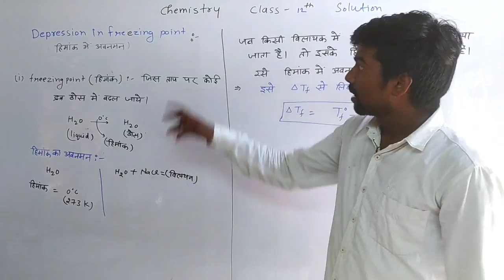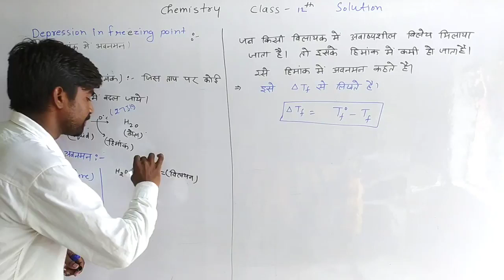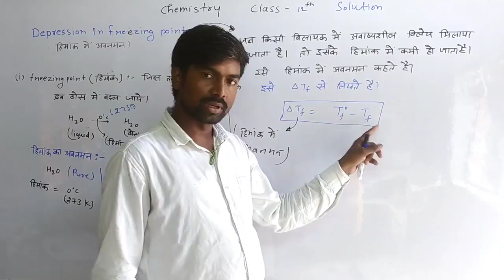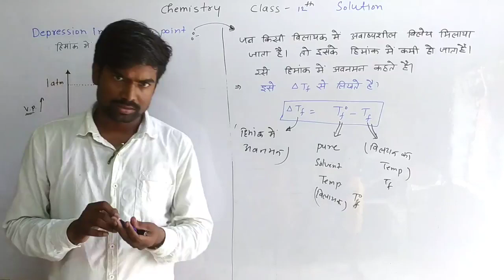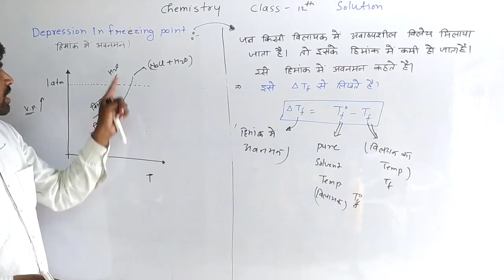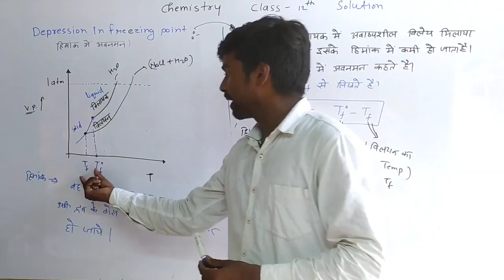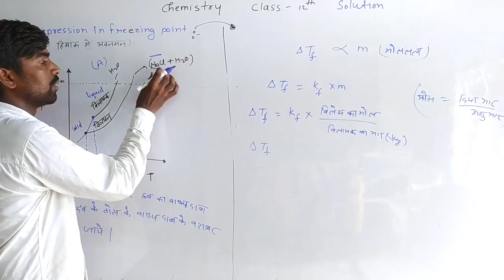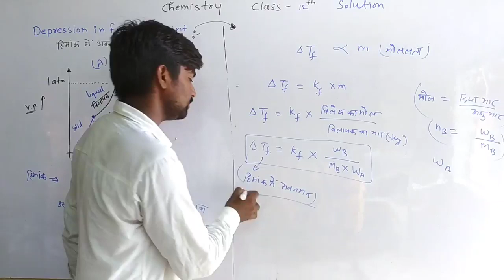Class 12। Solution (विलयन)।Part-07।Colligative Properties।depresion in freezing point। NCERT।HINDI।